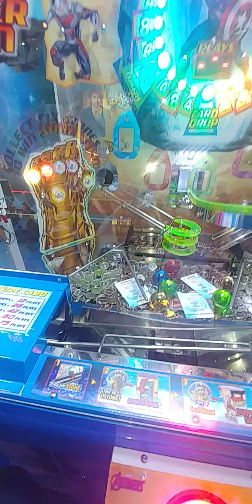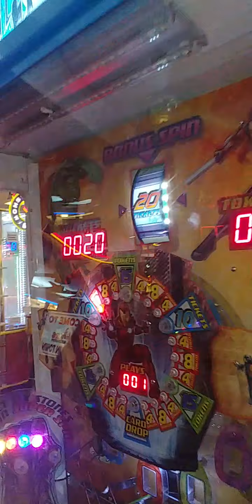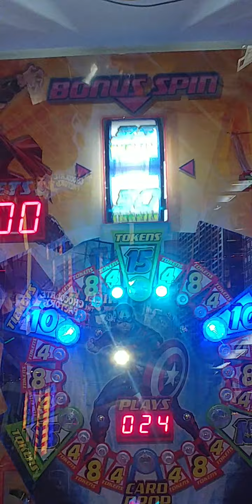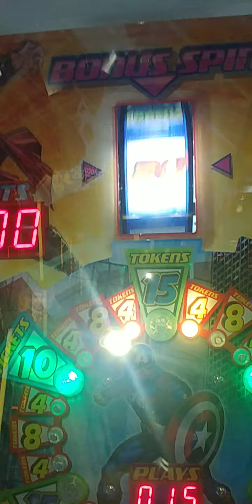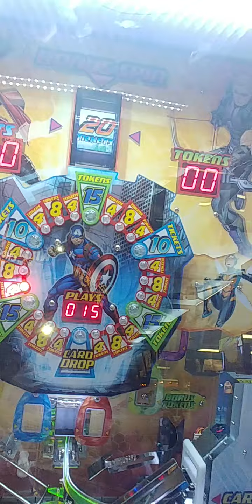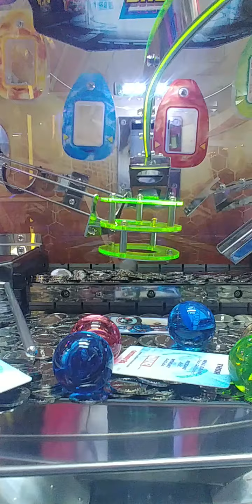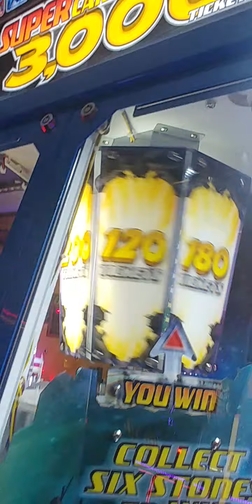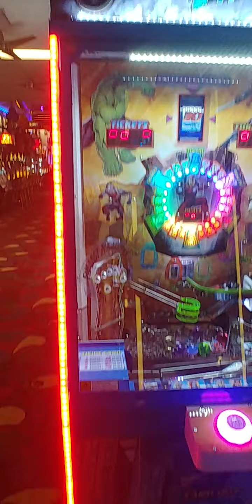I BROKE THE NEW GAME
for only the first people to play the game